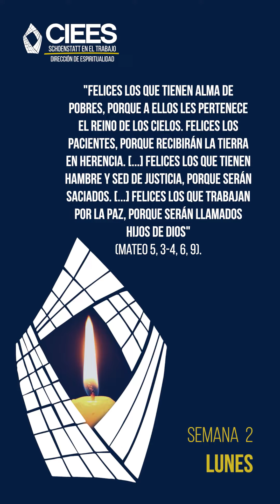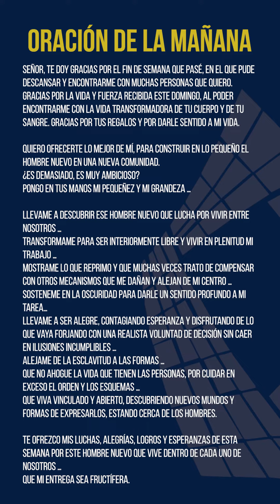01 Oración S2 Lunes Mañana